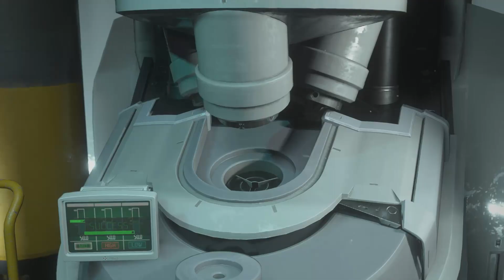Resident Evil 3 LetsPlay Part 5: Bombing Run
Resident Evil 3 LetsPlay Part 5: Bombing Run for PS4 Pro, Xbox One X and PC includes a Review and Campaign from start to end.
In this video we are trying to get a vaccine together to stop the millitary from destroying racoon city.

Resident Evil 3 is a remake of Resident Evil 3: Nemesis, a survival horror video game released for PlayStation in 1999. Unlike the original, which uses tank controls and fixed camera angles, the remake features third-person shooter gameplay similar to the 2019 Resident Evil 2 remake. It includes an online multiplayer mode, Resident Evil: Resistance, which puts a team of four players against a "mastermind" who can create traps, enemies, and other hazards.The beginning of Resident Evil 3 however, has players briefly controlling Jill in a first person perspective, in a dream and then in her apartment, engaging with the environment around her much like the characters you assume the role of in Resident Evil 7: Biohazard.

Raccoon City is thrown into chaos by a zombie apocalypse caused by an outbreak of the T-Virus. On September 28, 1998, former Special Tactics And Rescue Service (S.T.A.R.S.) member Jill Valentine is attacked in her apartment by an intelligent bioweapon known as Nemesis-T Type, who attempts to kill her and all remaining members of S.T.A.R.S. Upon escaping her building, she meets up with fellow S.T.A.R.S. officer Brad Vickers, but Brad is bitten by a zombie and tells Jill to save herself. After another encounter with Nemesis, she is saved by Umbrella Biohazard Countermeasure Service (U.B.C.S.) mercenary Carlos Oliveira. Carlos and his group of surviving U.B.C.S. mercenaries - Mikhail Victor, Tyrell Patrick, and Nicholai Ginovaef - have set up subway trains which they plan to use to evacuate surviving civilians from the city..